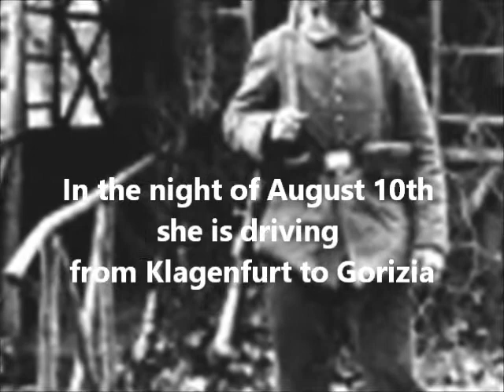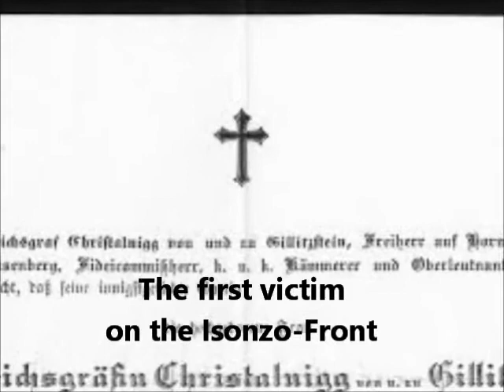The Tragic Story of Lucy Christalnigg - August 1914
A TRUE STORY - A NEW BOOK - THE LAST SUMMER

It is the summer of 1914 and the Austro-Hungarian Empire has just taken the road which will lead to its ruin.
In the remote resort town of Gorizia, general mobilisation starts in August, and involves also Countess Lucy Christalnigg, racing car driver, on a mission for the Red Cross.

During the journey between Klagenfurt and Gorizia the Countess meets her tragic fate, while the world is sliding into war.

After 100 years, this story brings back to life a forgotten episode which had caused great sensation at the time, describing the atmosphere of the last days of a lost world.

Based on original accounts, this is the true story of the first victim of the Isonzo Front.